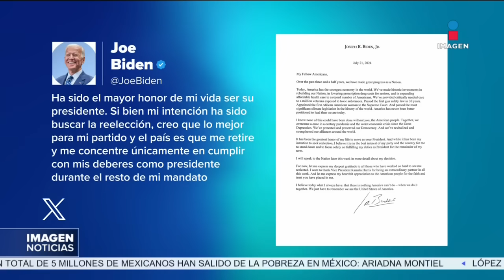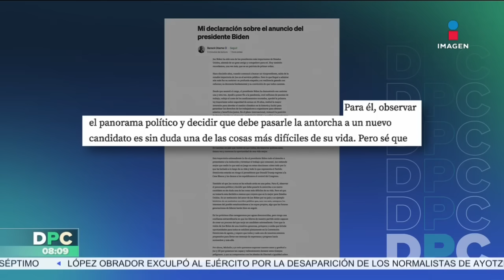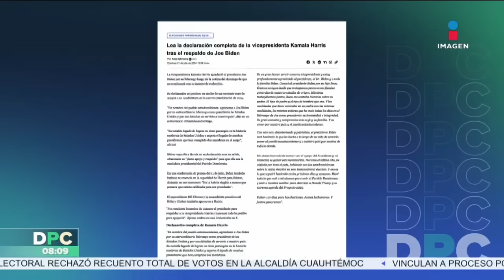Biden declina a su candidatura a la presidencia de EUA | DPC con Nacho Lozano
¡Se bajó de la contienda! JoeBiden declinó su candidatura en la carrera presidencial.